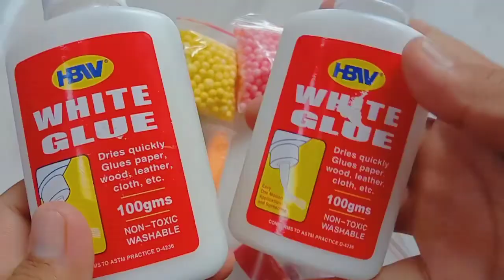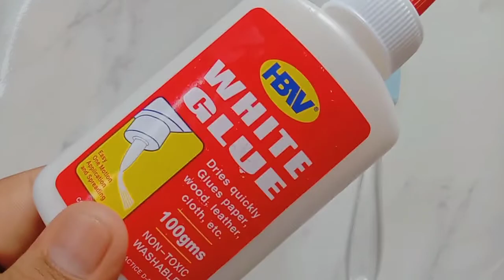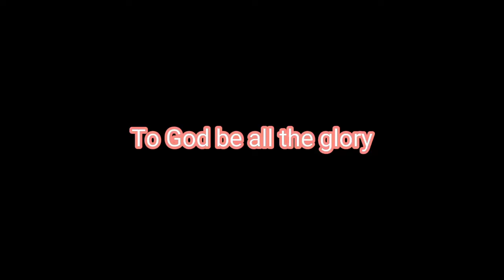SLIME KIT REVIEW||PIELY'S PRISM||DAMING LAMAN🧡🧡